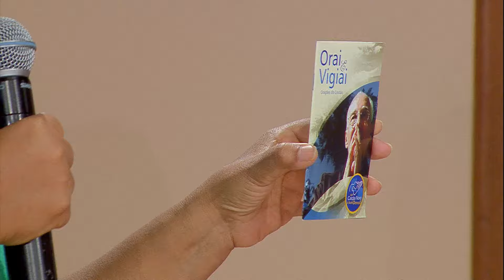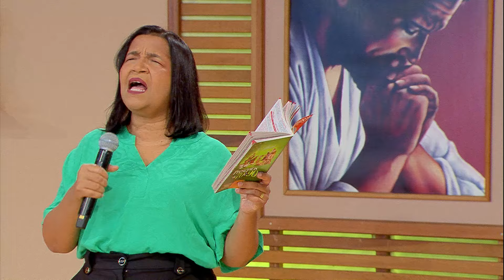O Amor Vencerá - 03/09/2024